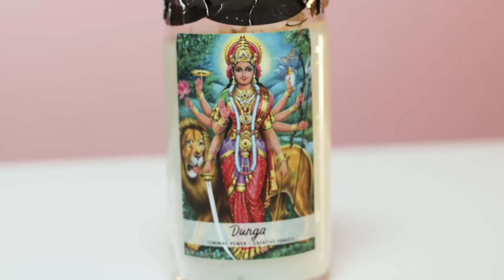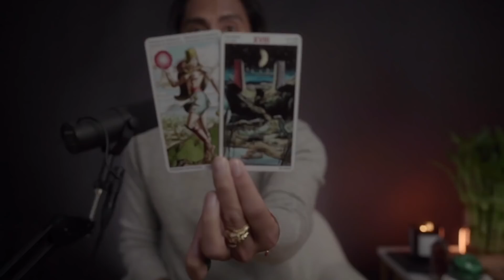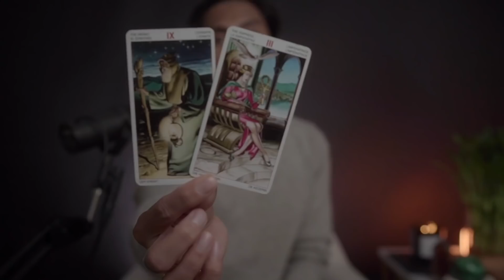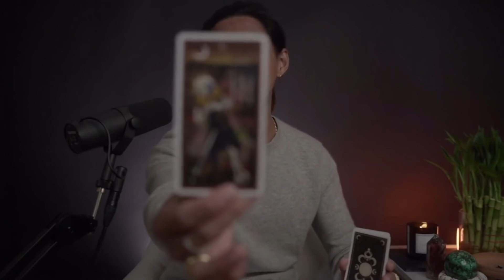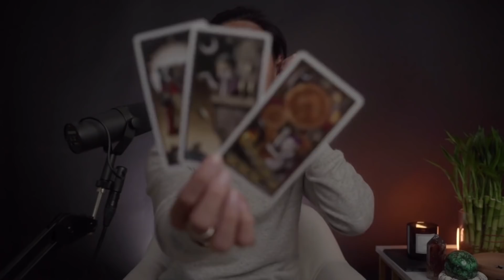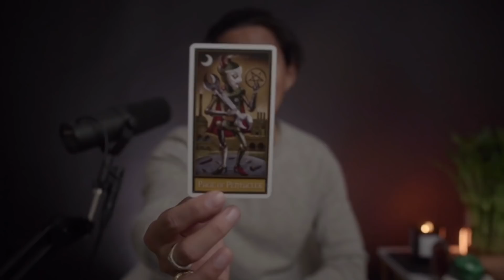LIBRA - "THE SECRETS THEY KEPT" TAROT AFTER DARK